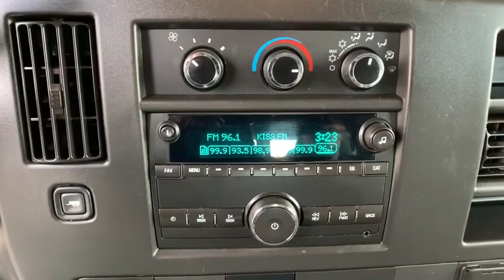2019 Chevrolet Express 2500 Ft. Collins, Brighton, Denver, Commerce City, Westminster, CO U12271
Summit White  2019 Chevrolet Express 2500 available in Ft. Collins, Colorado at Transwest Buick GMC Isuzo. Servicing the Brighton, Denver, Commerce City, Westminster, CO area.
2019 Chevrolet Express 2500 Work Van - Stock#: U12271 - VIN#: 1GCWGAFP4K1153462

Express 2500 Work Van Cargo, 3D Cargo Van, 4.3L V6, Summit White. Summit White 2019 Chevrolet Express 2500 Work Van Cargo RWD 8-Speed Automatic with Overdrive 4.3L V6brbrbrCONTACT OUR INTERNET SALES TEAM TODAY AT ! ONLY AT TRANSWEST BUICK GMC - YOUR PRE-OWNED DEALER OF DENVER! All prices exclude tax,tags,title. Prices include dealer and handling fee of $495.